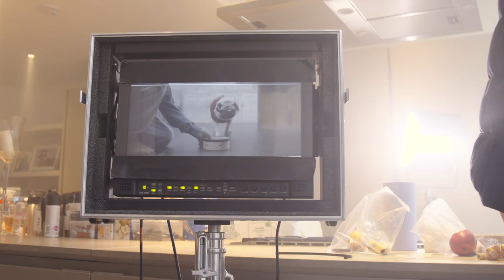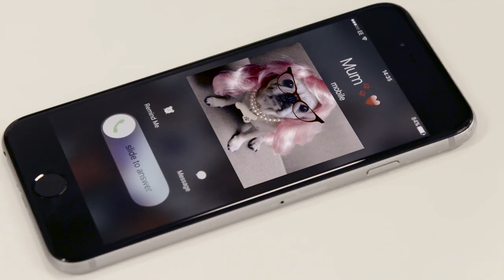Behind the scenes of Vision Direct’s Christmas Advert 2015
Mr Gizmo tells us what it was like to star as a Pug in Glasses in Vision Direct’s first Christmas advert.

We managed to find some time in Mr Gizmo’s very busy schedule to talk to him about his latest starring role, in Vision Direct’s first Christmas advert. The bespectacled pug was more than happy to give us a little insight into his showbiz lifestyle, and even taught the crew his favourite joke!

Keep your eyes out for our full length advert for a chance to win a £250 Amazon voucher!

VISION DIRECT

Vision Direct is Europe’s largest online contact lens retailer, offering next day delivery to UK addresses for all stocked products. To find out more, why not pay us a